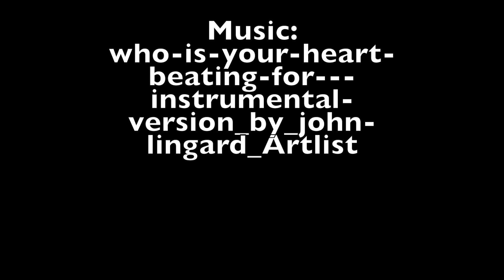BASE Jump for Breakfast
Base Jumping and Speed Flying in Moab Utah.  Chasing adventure in the desert!